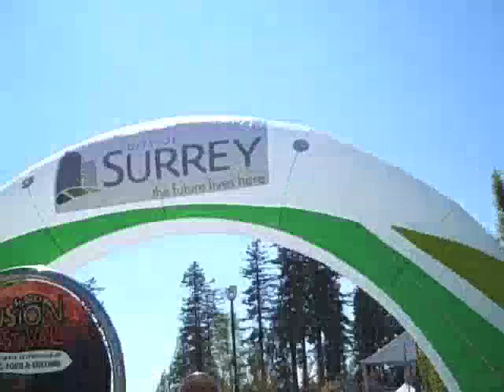Dot Com Fusion Festival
We head to the city of Surrey to check out the Surrey Fusion Festival.